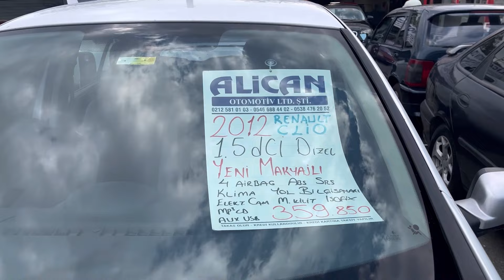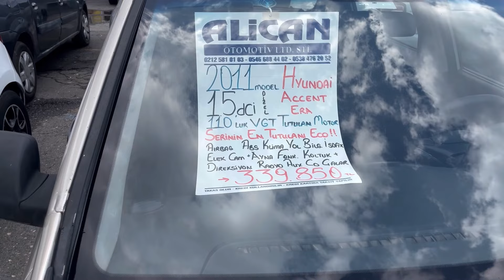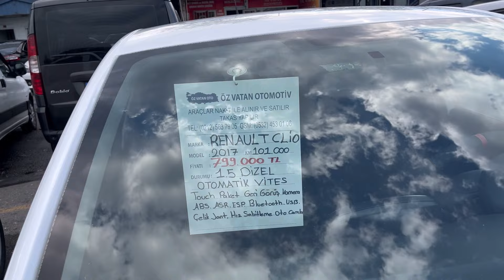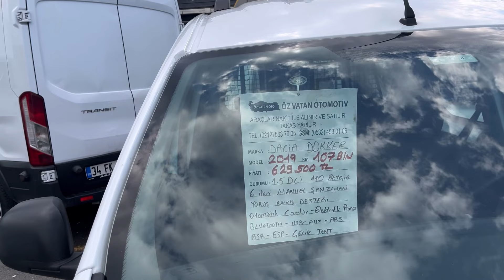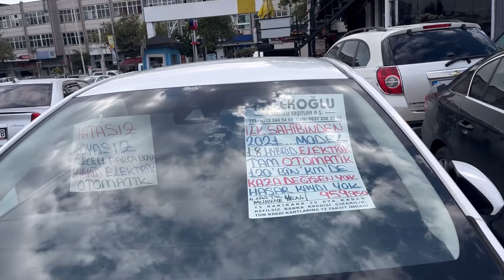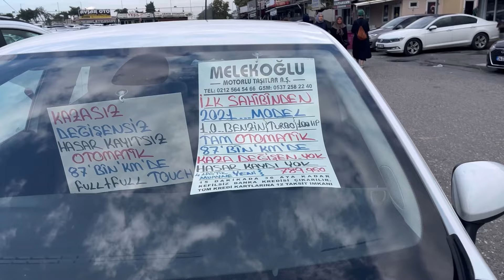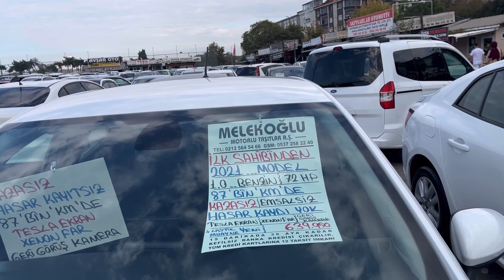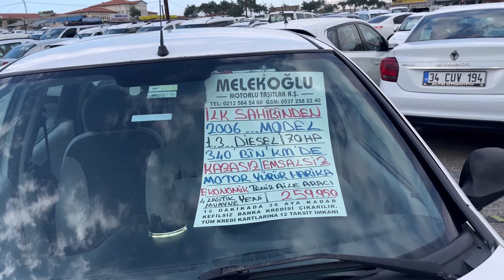Pazarda ilginç fiyatlar var | 2. El oto fiyatları